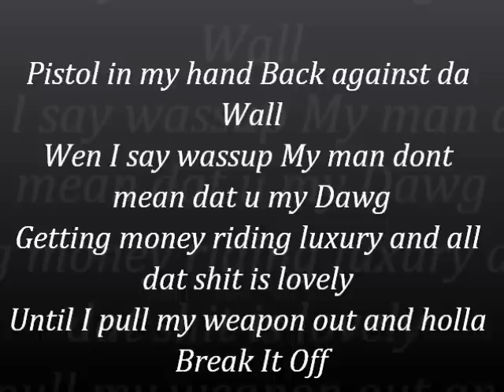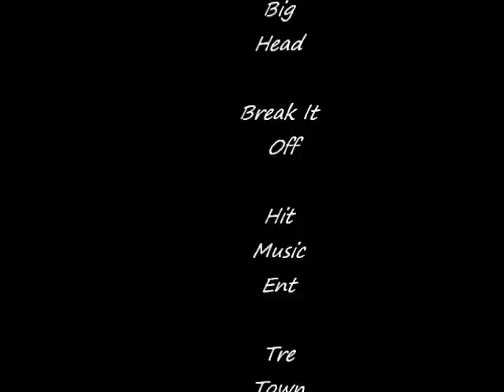Ticket Ft Big Head - Break It Off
Rap